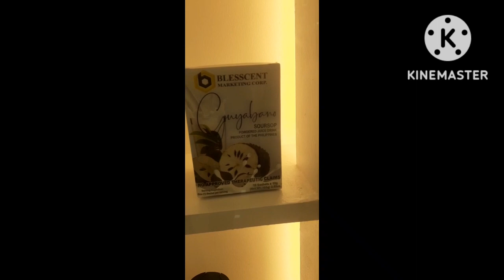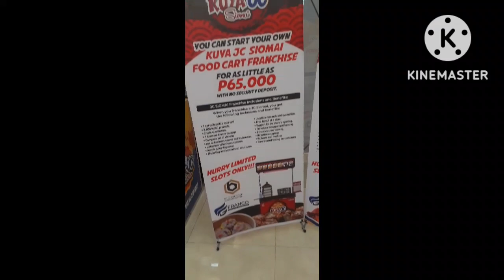Kuya Bernie may aaminin? Pasabog ito!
Kuya Bernie may aaminin pasabog sa mga Maritess...  Part = 1